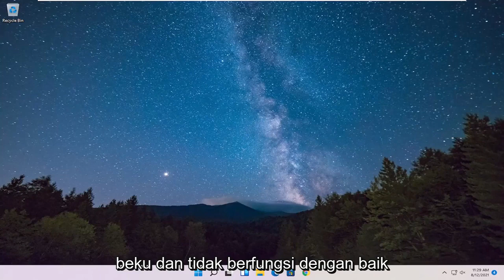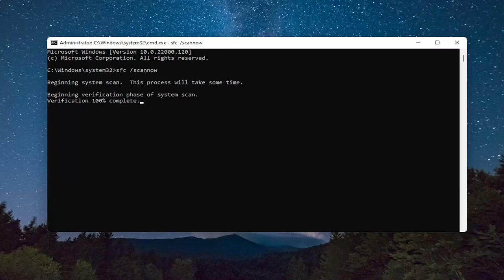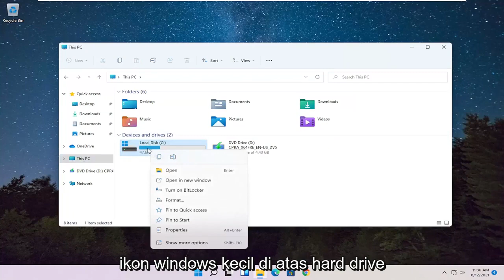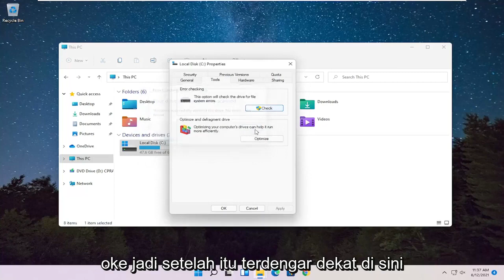Cara Mengatasi Start Menu Windows 11 Tidak Bisa Dibuka Diklik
Ternyata, menu Start sangat rentan rusak pada Windows 11. Setelah mengarahkan mouse ke ikon Start, tooltip muncul, tetapi ketika mengkliknya tidak ada yang terjadi sebelum akhirnya, semua ikon taskbar menghilang sementara (sebagai explorer .exe dimulai ulang)

Menu Start Windows 11 jelas merupakan perombakan dari yang lama dari Windows 11. Seperti yang Anda lihat dalam tinjauan build Windows 11 yang terperinci ini, ada beberapa perubahan penting yang dibawa ke meja.

Namun, beberapa mungkin menghadapi beberapa masalah; paling umum, orang melaporkan bahwa justru menu Start tiba-tiba berhenti, menjadi tidak responsif, atau membeku.

Untungnya, ini hanyalah bug acak, yang dapat diperbaiki dengan mudah. Dengan demikian, Anda tidak perlu menjadi ahli untuk menyelesaikan masalah yang mengganggu ini.